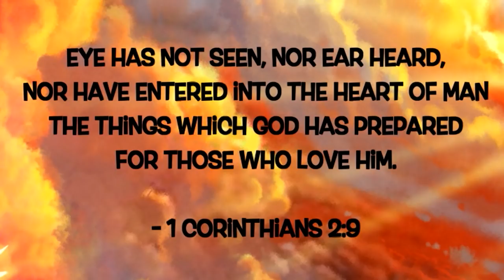Travel Guide To Heaven for Kids